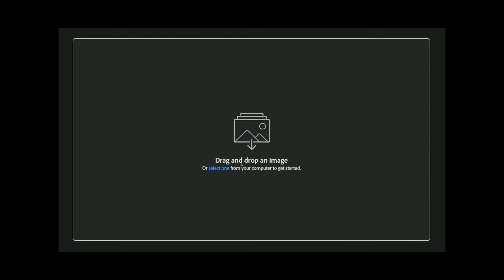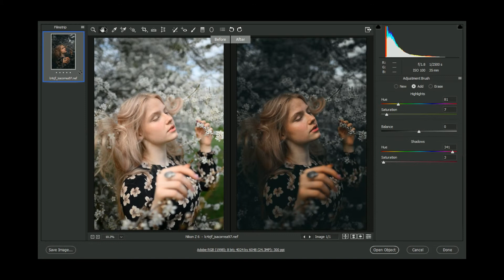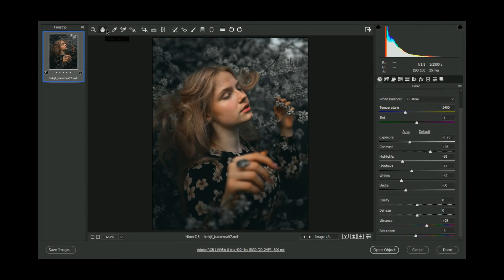Photoshop camera raw filter dark moody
in this tutorial I am going to show how to edit outdoor portraits in Photoshop camera raw
Stock
Software Using : Adobe Photoshop CC 2019